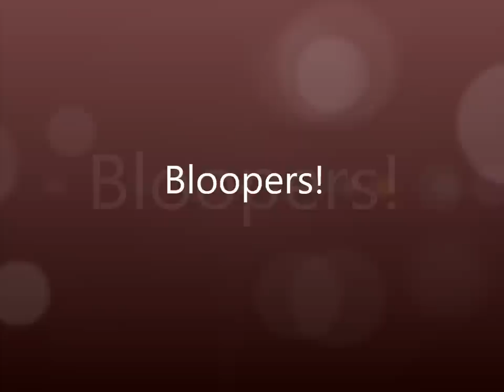Broom Wars HD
Me and my friend Patrick where sitting at my house one day and we wanted to make a video but we couldn't think of what it should be about. for some reason we had an idea that hitting each other with a broom would be fun, then the video just kinda started and we just improved most of it.
also it was my first video that i attempted to do multi. camera angles and i think i did a good job.